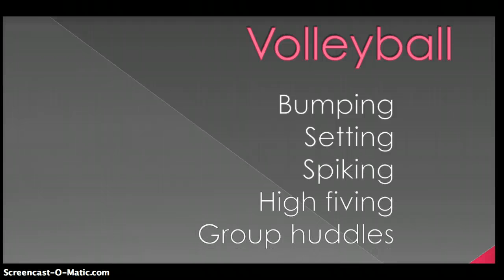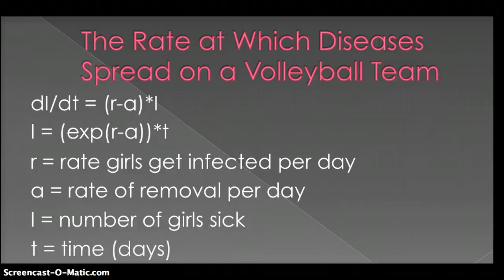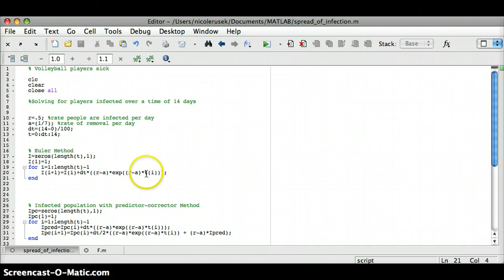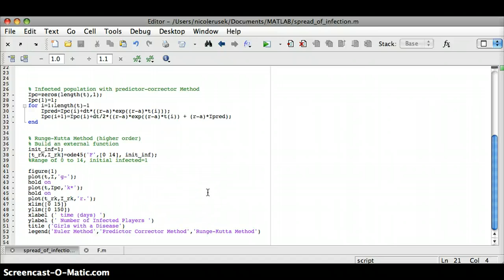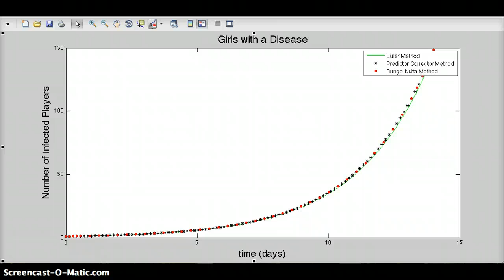Rate That Contagious Disease Spreads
Using MATLAB, we can predict the rate at which an infectious disease spreads on a volleyball team. WE ARE BADGERS!